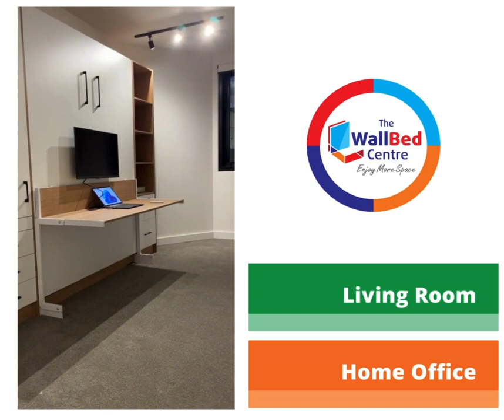Custom Murphy Wallbeds for Home Office from 7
Home Office Customizable Murphy Wallbeds

Get your Wall-to-Wall solution for the complete multifunctional room.
The ultimate multipurpose room solution. Turn your room into a comfortable Guest bedroom, Home office, Exercise room, Media room, Craft room and more with one Wall Bed.
With Endless Options, Quality MDF cabinetry, Australian Made innerspring Mattress.
Enjoy your NEW Spacious room as quick as 3-5 weeks Delivered and installed.
Come visit our showroom and explore our impressive range of Wall Beds on full display @ 384 Bay Street Port Melbourne.

ALSO AVAILABLE IN:
Single, Double, Queen, and King Size
Horizontal and vertical Options
Please check the description down below for more!

Includes: Assembly in Melbourne Metro